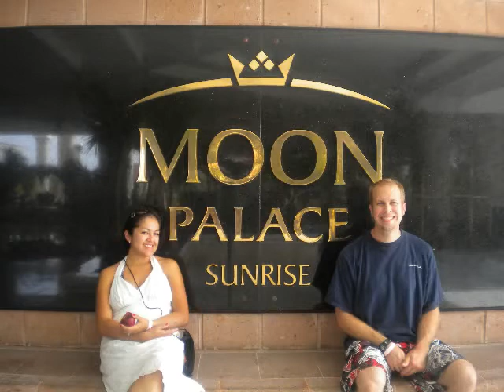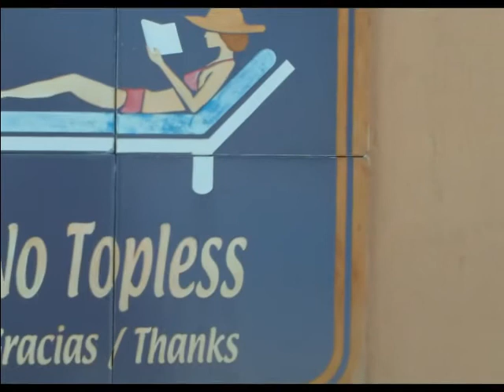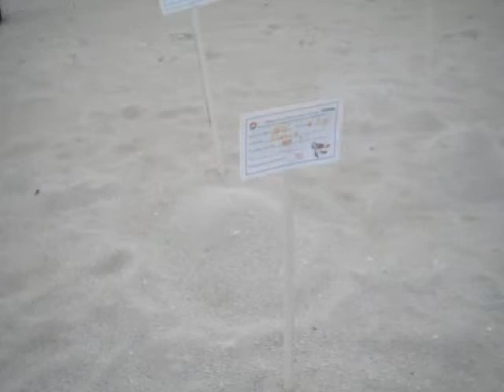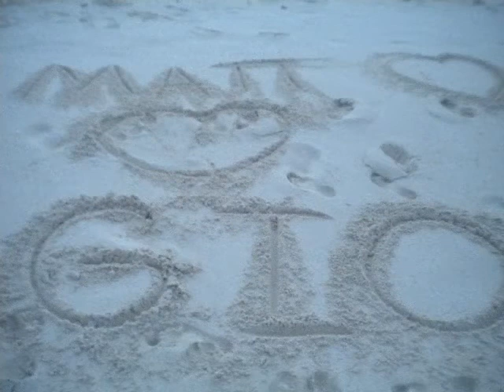Cancun 16.7.10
Cancun Moon Palace Resort